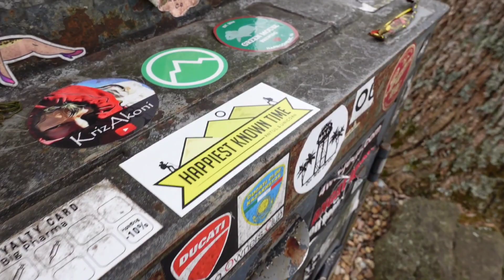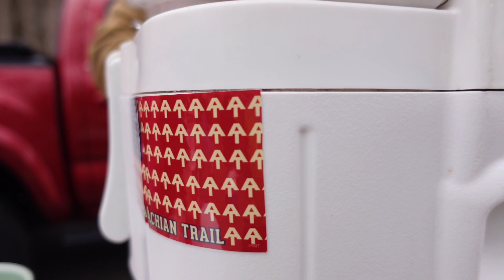Appalachian Trail Thru Hike 2023 - Day 5 | Our First Trail Magic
Left Neel Gap and bumped into our first Trail Magic on the AT. An unforgettable experience meeting a friendly group of Trail Angels. Some gear hacks & insight on how I vlog.

Refer family & friends to:

HappiestKnownTime.com